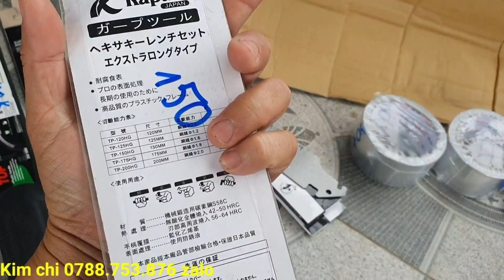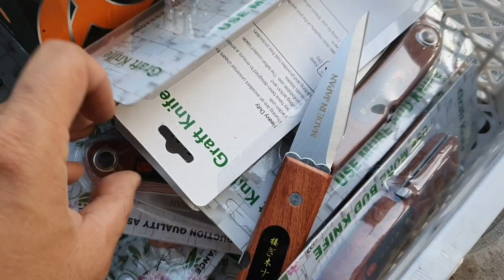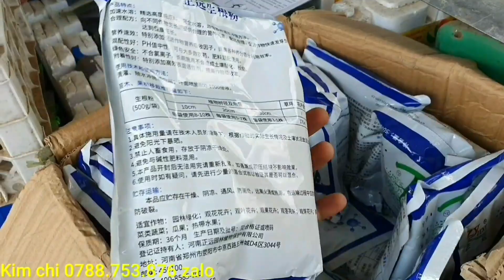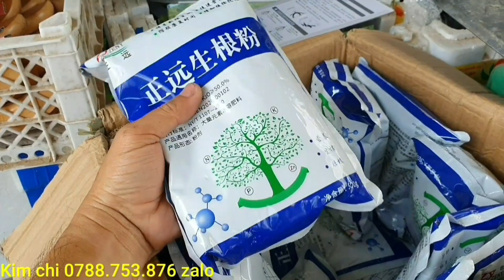Hoa Giấy- hoa lài-cần thăng- Chào bán 27/9♡Kim chi 0788.753.876